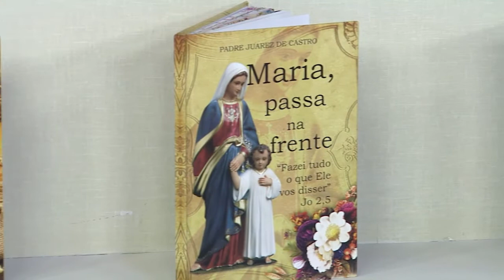Rosário da Vida - 25/09/20